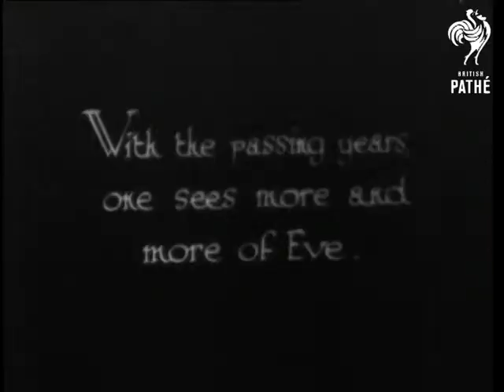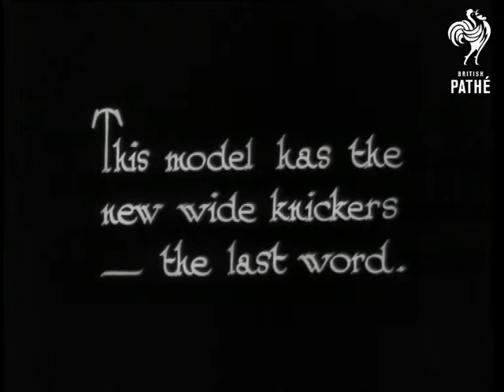Eve In The Swim (1932)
Story about how bathing costumes are getting smaller and smaller.  See records for 960.14 for full description.
 FILM ID:1082.09